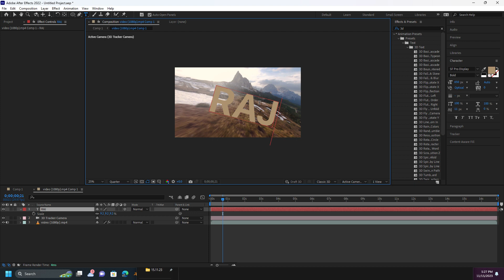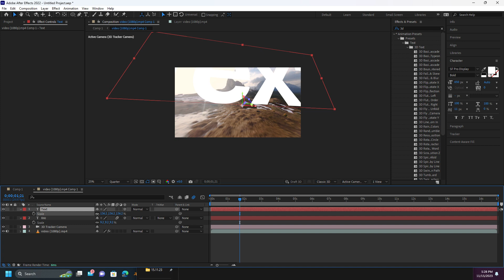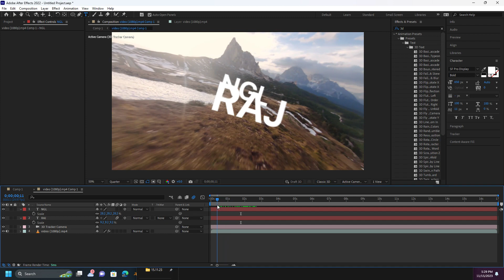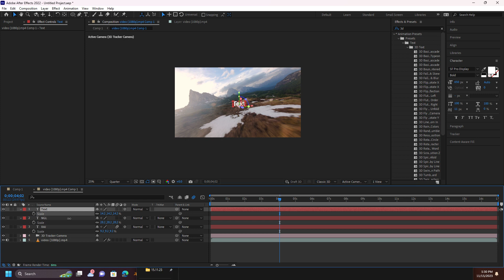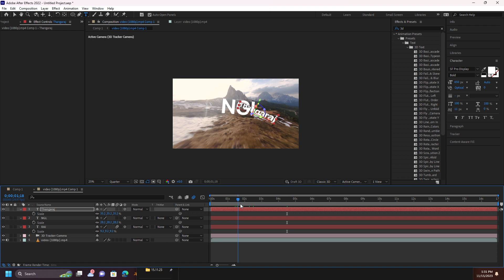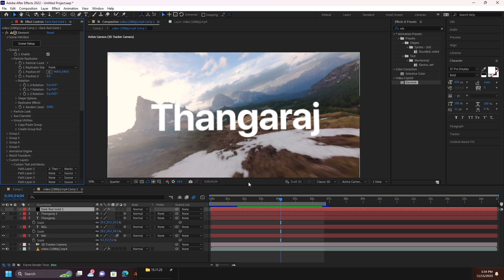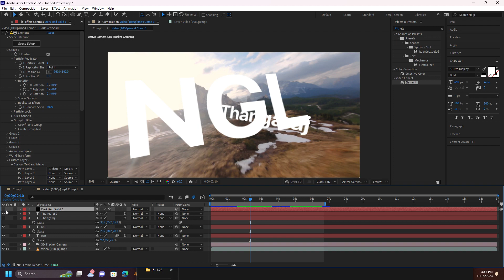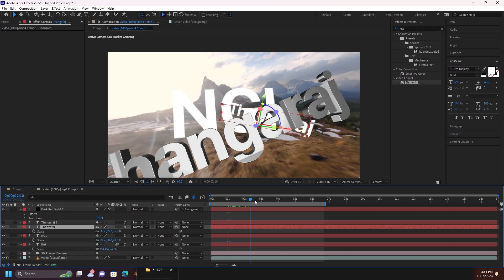Camera Fly Through 3D Text Animation in After Effects After Effects Tutorial No Plugins Required